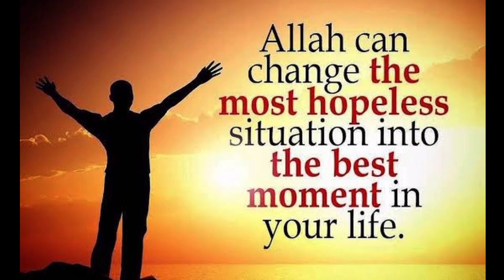Bank ki naukri haram h ya halal dr israr ahmed#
Bank ki naukri haram ya halal Dr israr ahmed #islam